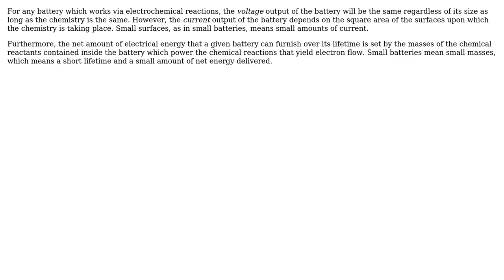Engineering: Battery size and maximal power output